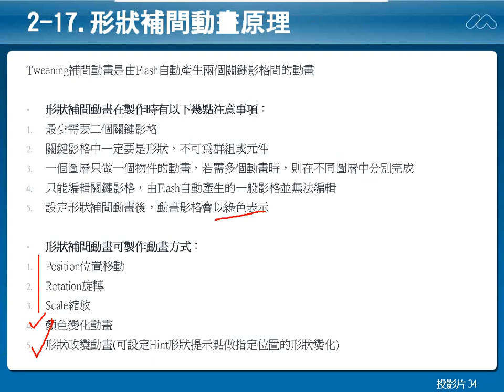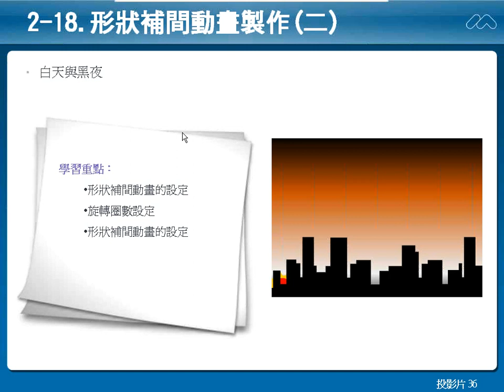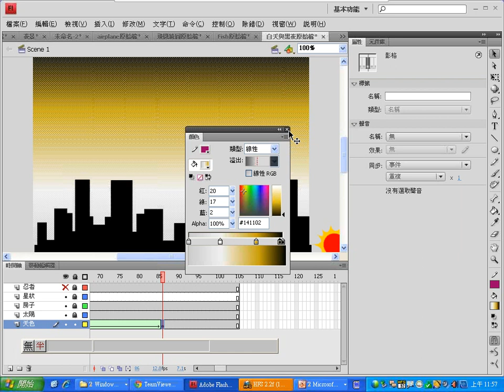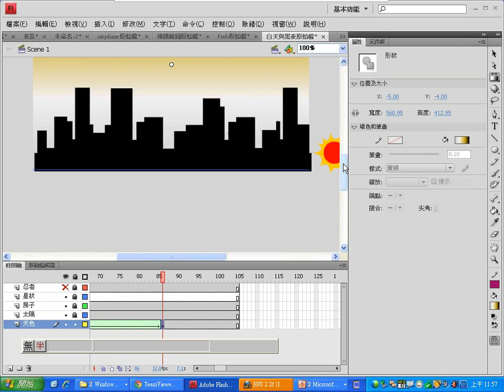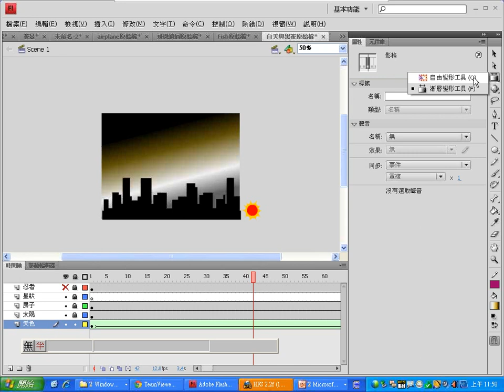0408：07形狀補間動畫概念.wmv